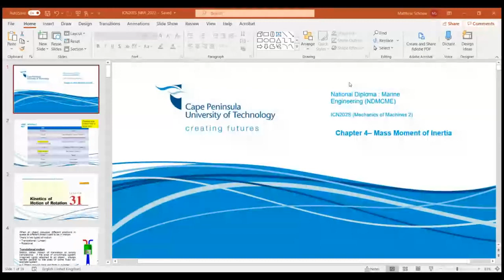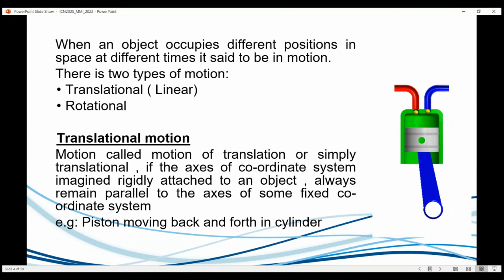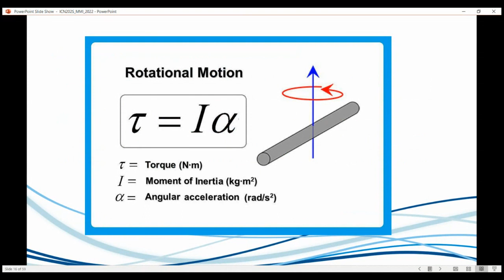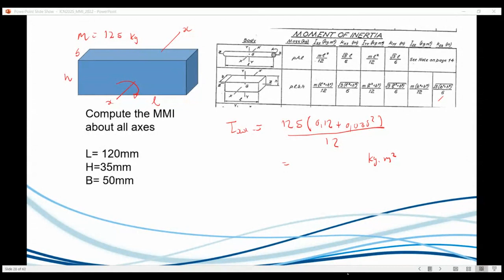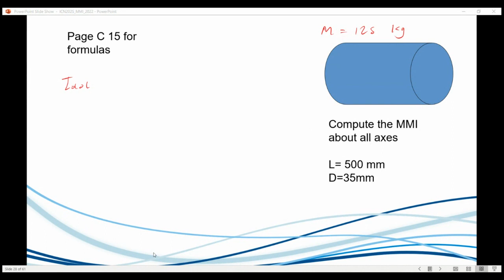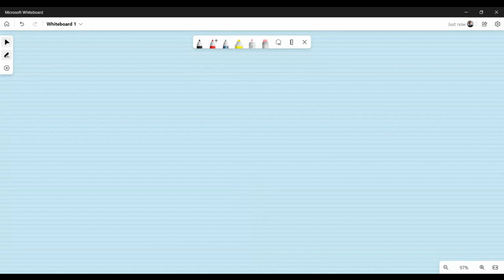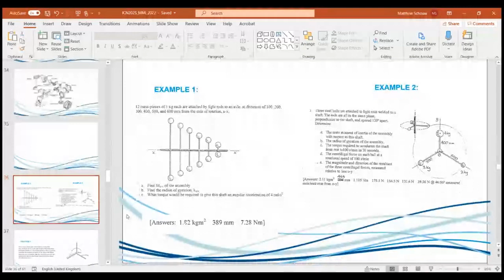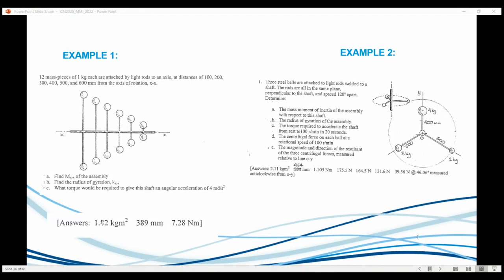2022 04 04 08 31 Chapter 4 Mass Moment of Inertia recording 1 36614b26 84d6 4e07 9876 fe774c6fb0f5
My online lectures of  Internal Combustion Engines  II (ICN202S) in 2021 & 2022 . The textbook for the "Mechanics of Machines Notes based on "Mechanics of Machines: Elementary theory and examples. By: J. Hannah and R.C. Stephens", Khurmi R.S ,A Textbook of Engineering Mechanics -S.Chand & Basic Engineering Mechanics Explained (Volume 3) : Rotation and Inertia : By Greg Pastoll